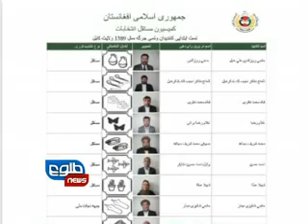TOLOnews.com _19 _06 _2011 _LEMAR _NEWS